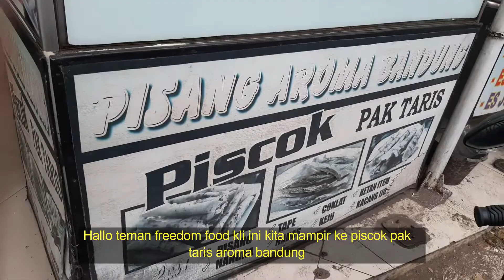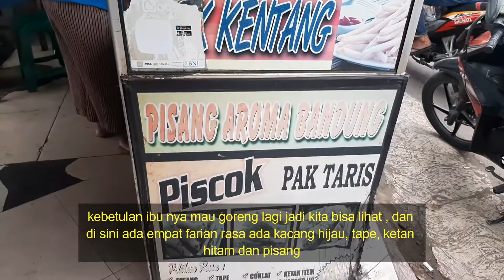Chanelfree_fch Piscok pak taris jumbo‼️harga 1500 di jamin puas eps.14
piscok pak taris adalah salah satu pisang goreng yang di bungkus kulit lumpia kering yang di beri gula dan mesis tetapi juga terdapat varian isi yang lain seperti tape singkong, ketam hitam, kacang hijau. yang berlokasi di jalan lapangan tembak dekat ramayana cibubur, dan harganya juga murah satunya Rp.1500.

Alamat :
jl. lapangan tembak Rt02/11 cibubur jakarta timur

video berartikel yang menampilkan cerita dan pembahasan singkat yang mudah di pahami dan di mengerti baik dewasa atau anak anak dengan tujuan meningkatkan minat baca.